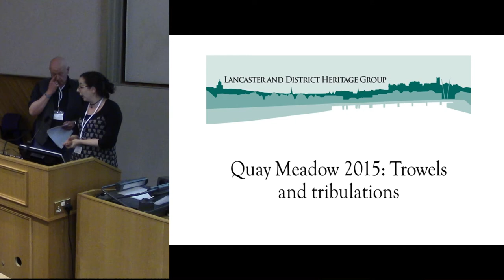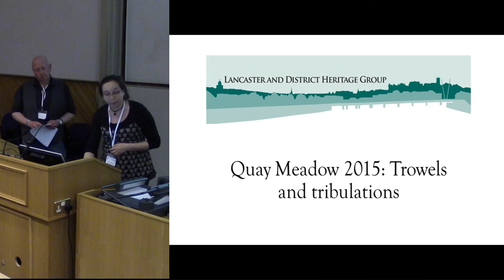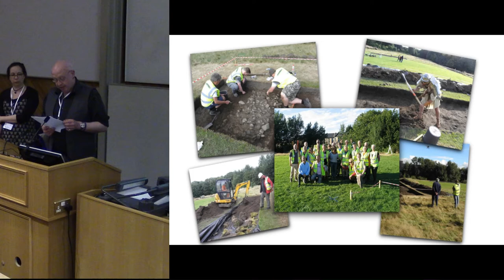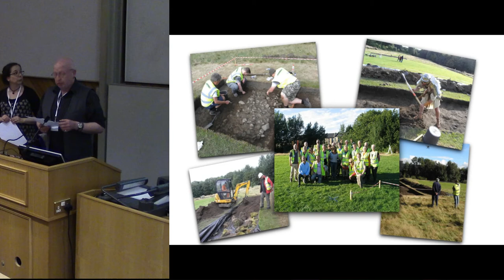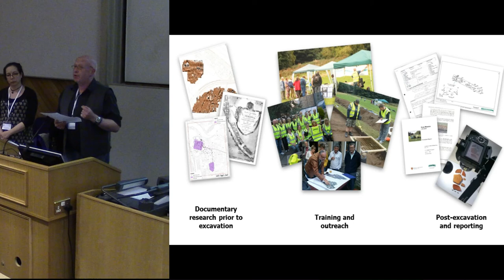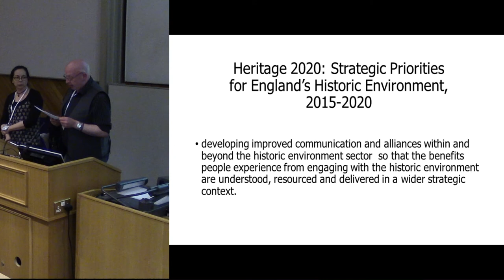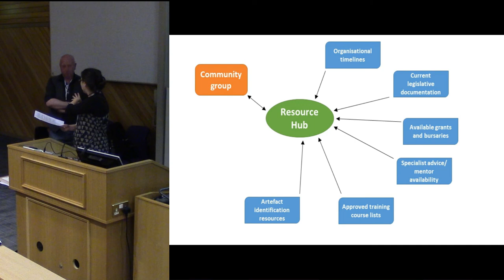Quay Meadow 2015: Trowels and tribulations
Lancaster and District Heritage Group formed in 2014 and is a community group based in the North of England. In September
2015 we undertook our first archaeological excavation, on a previously untouched meadow situated between the River Lune and the Roman Fort at Castle Hill. This was also the first research excavation to be carried out, in Lancaster, for 40 years. The resulting archaeology from the 6-day excavation is extremely important to the community and could potentially change the current perception and understanding of Roman Lancaster.
LDHG would like to present our experiences of organising and running an excavation, highlighting the key areas where we felt
guidance was lacking: • Funding • Excavation management • Resourcing • Public engagement • Jargon translation
We intend to discuss and suggest how community groups such as ours may in the future be able to access professional guidance, support and resources for further projects.

Anne Stewardson and Andrew Reilly (Lancaster and District Heritage Group)